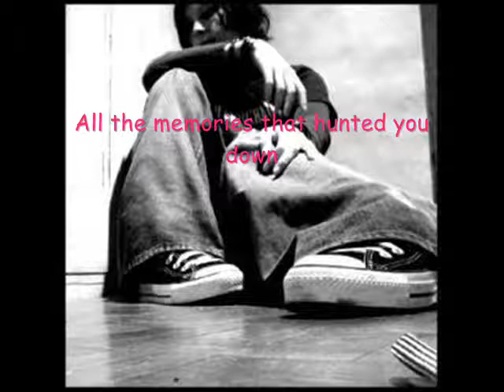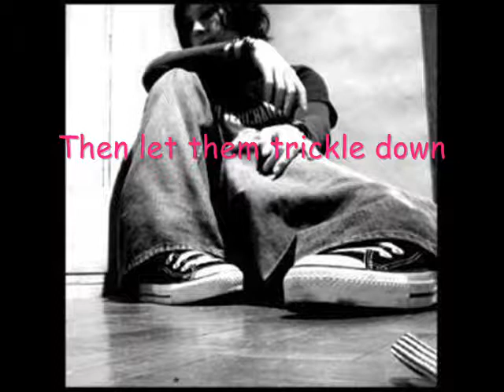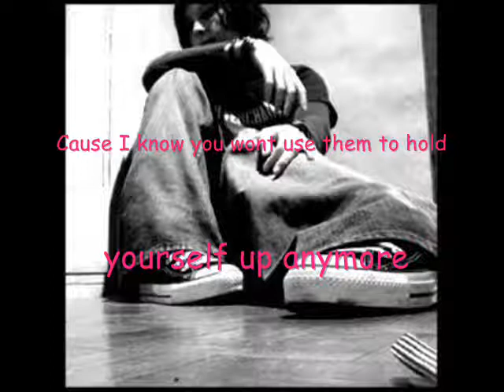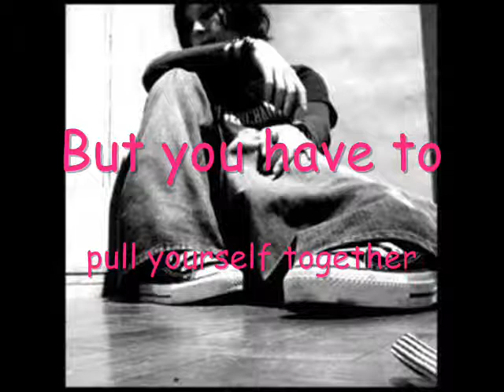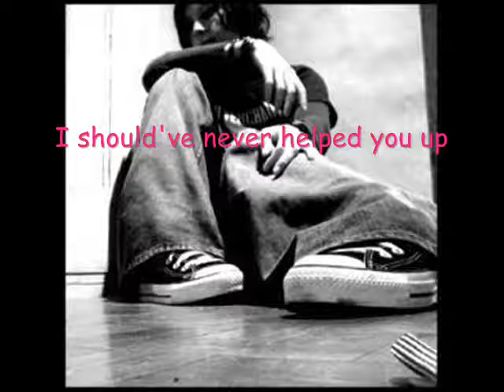Evans Blue - Pin-Up Lyrics